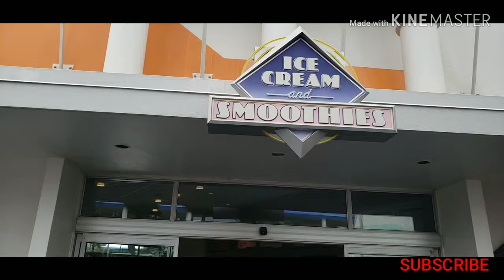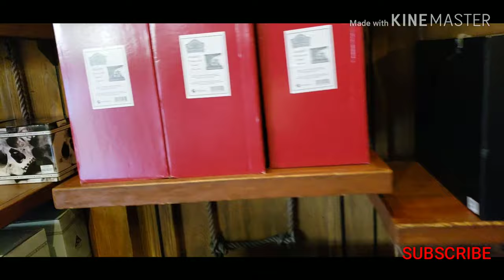CHRISTMAS SHOPPING AT MAGIC KINGDOM 2019 AND NEW CLOTHES AND DESERTS YOU MIGHT OF NOT KNOWN ABOUT 🙂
Did the rain stop my family from enjoying Disney the worlds biggest theme park in Orlando a must see for all ages we bought some jewelry and a seasonal milk shake see the review plus more!